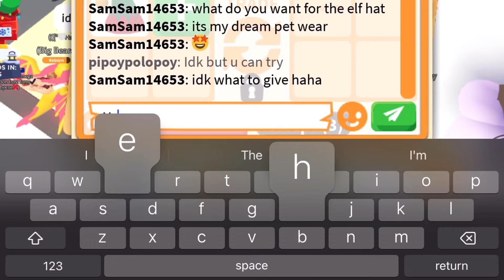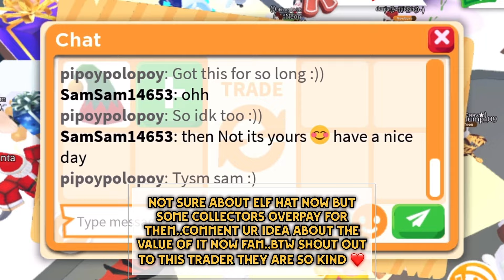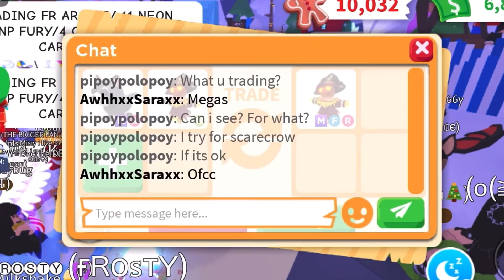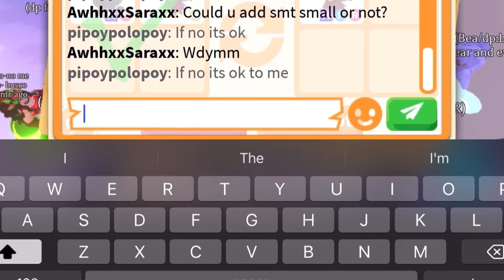OMG 😵‍💫 I DO WHAT THEY ASK BUT STILL A WIN TRADE 🤑 + WIN FOR MY ALICORN AND ANCIENT DRAGON